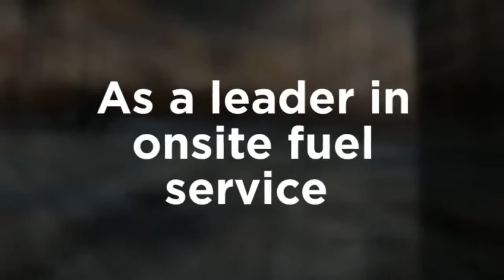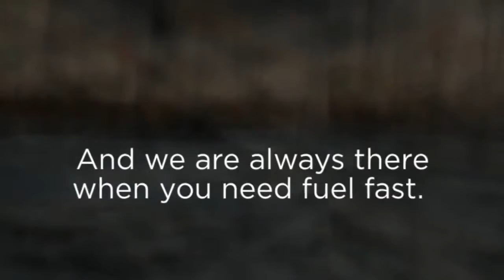Fuel Storage Tanks Houston TX Apache Oil Company 281 487 5400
- Apache Oil Company is the Houston, Texas leader in oil, fuel, and lubricant products and systems services.

Welcome to Apache Oil Company, industry leader in nationwide 24/7/365 emergency fueling service during hurricanes, national disasters, and chemical plant shut-downs.

We also provide on site fuel service when fuel suppliers get caught short, and are the leading distributor of fuel tanks, automotive supplies, lubricants, chemical cleaners, oil filters and more to car dealerships, automotive suppliers and oil change shops in the greater Houston, Texas area.

We supply many major leading brands such as:

Shell Oil
Pennzoil
Castrol Lubricant
Quaker State
Conoco Phillips
Kendall
Houghton
Baldwin

Feel free to browse our website, and call with any questions or if you simply need a price quote. Our knowledgeable and friendly staff will take good care of you!

We additionally provide you multiple ways to learn more about us online...